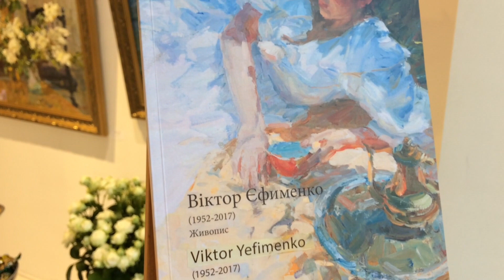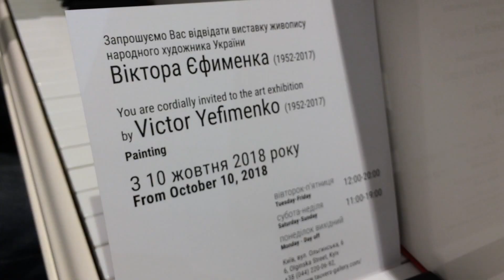SDE - відео вже сьогодні - Виставка Tauvers Gallery Єфименко expo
Відео створене відразу на події відкриття виставки й відразу появилось у соцмережах сповіщаючи пісдписників.
Часто є потреба готове відео про подію опублікувати на сторінках компанії в той же день відразу після івенту. А часто хочеться, підкреслити свято, показавши гостям чи учасникам заходу, відео святкового дня де в головних ролях є глядачі відео.
Таке відео є неймовірним спогадом для кожного хто там був й мед пив... і лилося.. ну знаєте))
Зйомка й компонування - Веприк Микола